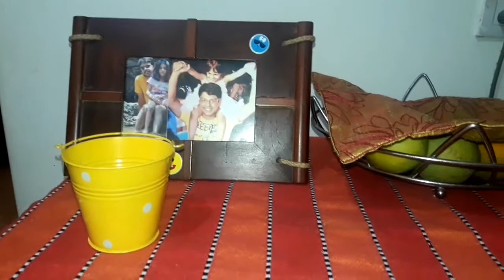Tips For how to organize your Small Fridge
Welcome you to the world of Simple yet Beautiful by shreya.

My todays topic is#BanglavlogTipsforhowtoorganize yoursmallfridge